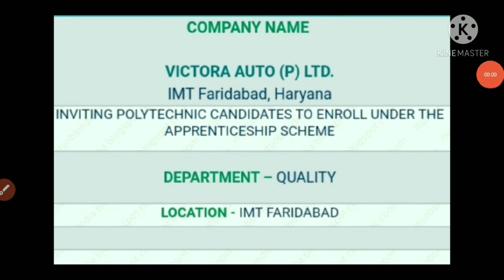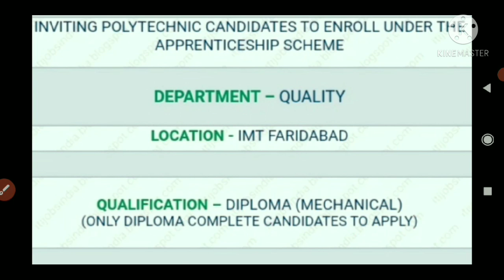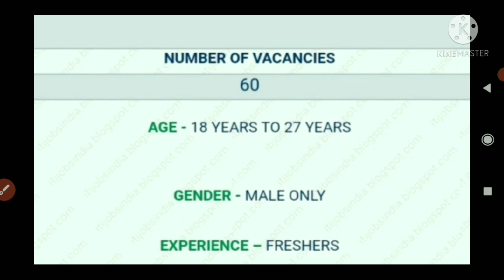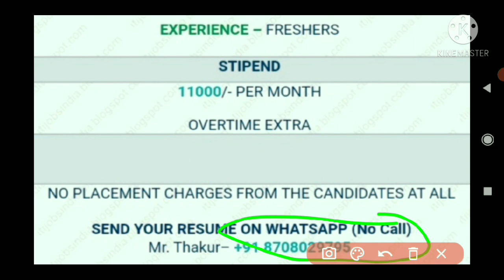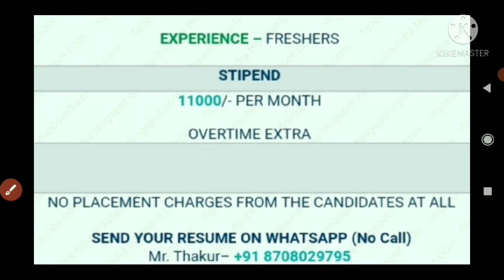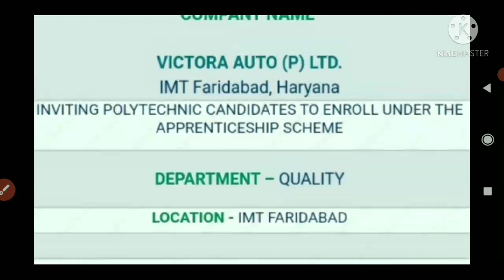victora auto Pvt Ltd || imt Faridabad Haryana || diploma fresher candidate